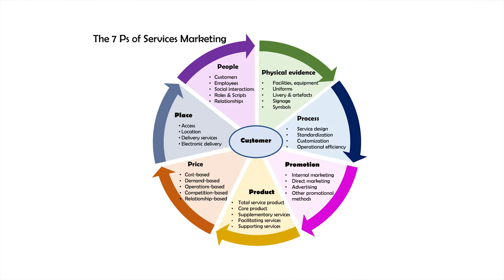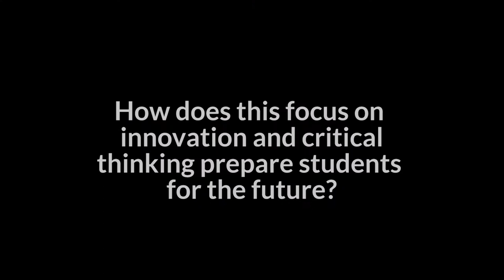Critical Thinking Payoffs & Responsibilities - Ed Love, WWU (3 of 5)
Dr. Ed Love believes everyone benefits from the focus on innovation and critical thinking and helps prepare students for the future.